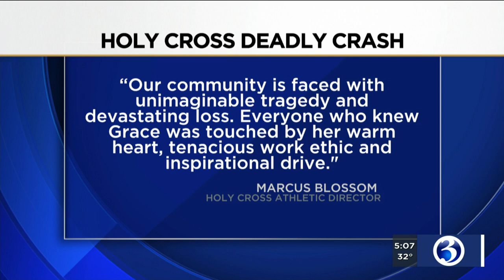VIDEO: College of Holy Cross row team member killed in van crash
One member of the College of Holy Cross women’s rowing team was killed in a Florida crash that injured 11 other people, including the daughter of Waterbury's mayor.